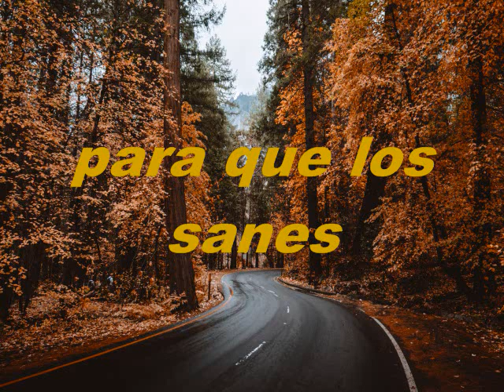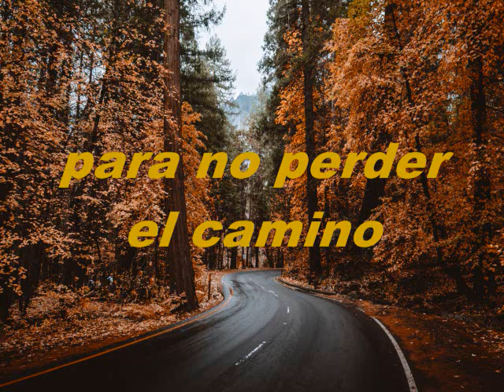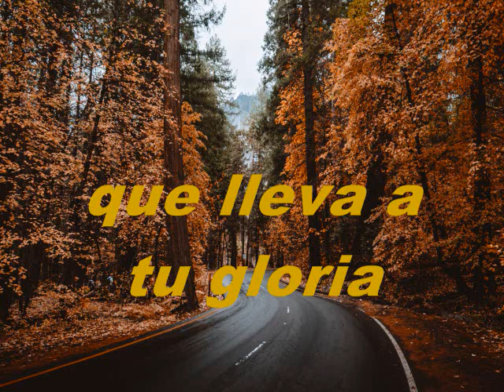Dios Padre Eterno